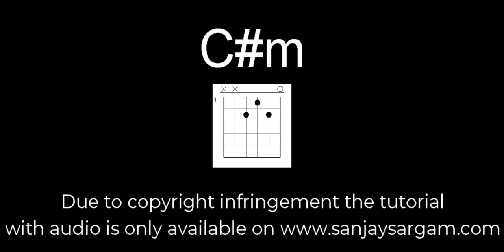My Heart Will Go On - Guitar Tutorial (Chords)